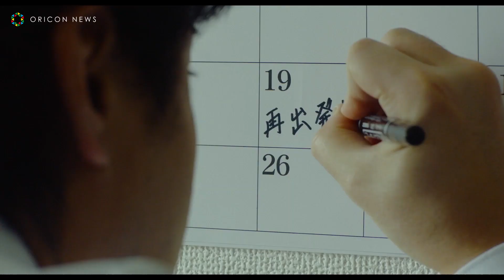山田孝之、子育てに奮闘する“パパの顔” 映画『ステップ』本編映像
山田孝之主演の映画『ステップ』が、17日より全国公開。同作から、山田演じる健一の、微笑ましくも切ない“子育てシーン”映像が到着。

　妻に先立たれ、幼い娘・美紀と二人きりの再出発を決意した健一は、子育てと仕事の両立に奮闘しながら、毎日を慌ただしく過ごしている。会社での仕事を終えた健一が、保育園から連れ帰った美紀に食事をさせ、絵本を読んで寝かしつけるという、日常の育児シーンが展開。

　なかなかご飯を食べてくれない美紀に、優しく声を掛けながら根気よく
一口ずつご飯を食べさせたり、穏やかな口調で絵本を読み聞かせ、眠った美紀のおでこにそっとキスをしたり…という、幼い娘に優しく寄り添う父親の姿が映し出されている。

　さらに、美紀が眠った後は妻の遺影を眺めながら一人黙ってグラスを傾け、もの悲しい表情を浮かべている…かと思いきや、いつの間にかそのまま眠ってしまい、洗濯機の「ピー」というブザーの音で目が覚める健一の姿も。育児に仕事に多忙を極め、疲弊しながらも何とか一日を乗り切る姿は、
子育てに勤しむ親はもちろん、忙しい毎日を送る現代人が思わず
共感してしまう、渾身のシーンに仕上がっている。